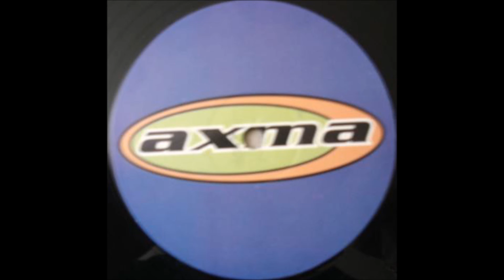Boom On The Moon Fire & Ice Remix